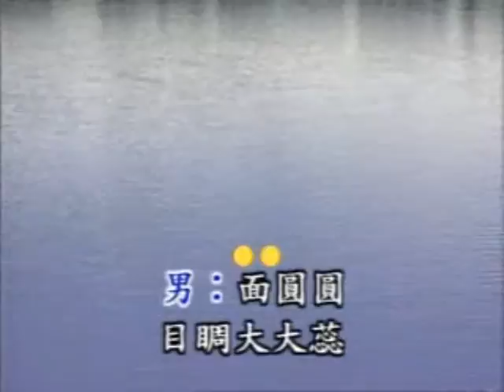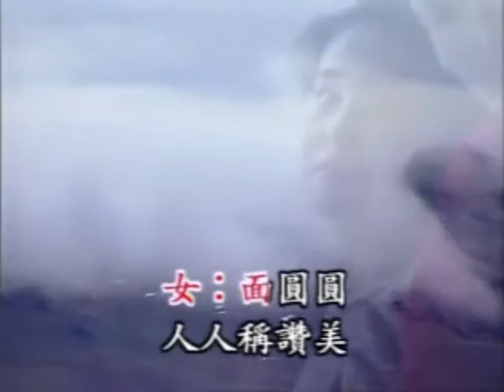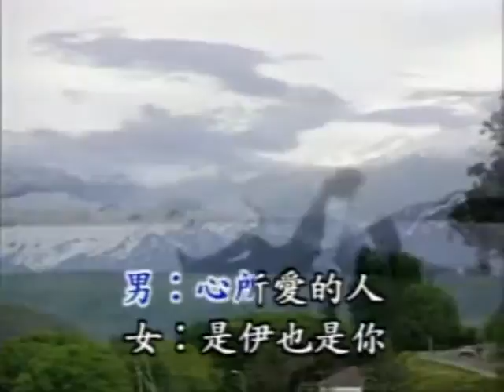心所愛的人 - 阿鴻&安蕎